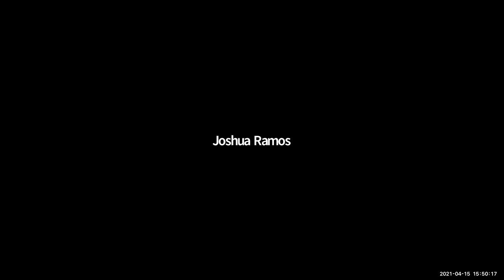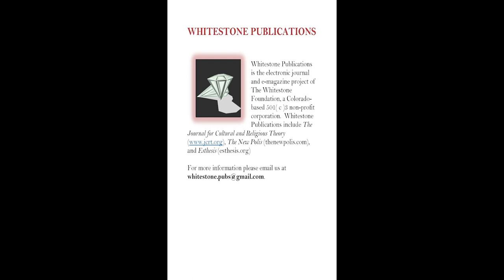Doing Decoloniality and Reclaiming Sovereignty: Community Discussion and Activist Forums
In his book with Catherine Walsh On Decoloniality Walter Mignolo writes that “each of us is responsible for our decolonial liberation”. This open session for all conference registrants consists in a series of breakout discussion groups on a number of specific themes pertaining to decoloniality and sovereignty. It will offer an opportunity to air ideas and strategies concerning how one “does decoloniality” and reclaims sovereignty in a concrete and pragmatic fashion. Voices of students and attendees from the community will be given priority in these sessions.  It was recorded on April 15, 2021.

Decoloniality And Disintegration Of Western Cognitive Empire – Rethinking Sovereignty And Territoriality In The 21st Century | April 14-16, 2021 | International Online Conference

The conference brings together in an online webinar format scholars from around the globe to discuss what is meant by such increasingly familiar terms as “decoloniality” or “decolonization.” It will explore the relationship between these themes and issues of nationality, territoriality, and sovereignty as they concern the struggles of indigenous peoples.

As premier global theorists such as Walter Mignolo, Catherine Walsh, and Tink Tinker (all of whom will take part in the conference) have emphasized, decolonization is not simply a political and cultural matter. It is also a profound epistemic problem, insofar as it is the minds along with the lands of native peoples who have been colonized. Increasingly the 21st century has come to be marked by the slow disintegration of what Portuguese theorist Boaventura de Sousa Santos dubs the “cognitive empire” of Western thought that has been the drive epistemic force behind global neoliberalism.